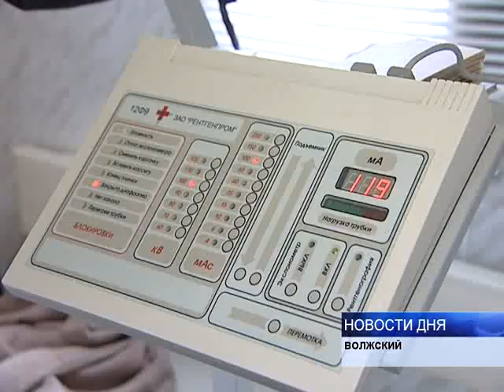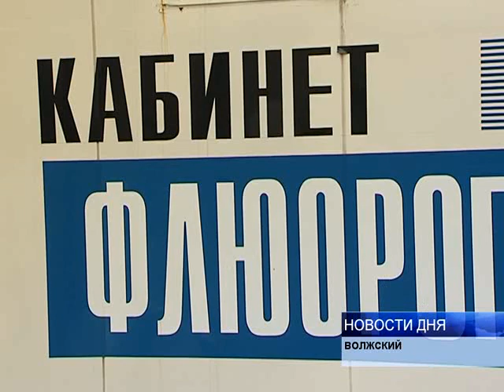ПРИЗЫВАЮТ ПРОВЕРИТЬСЯ НА ТУБЕРКУЛЕЗ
Победим серьезную социальную проблему вместе. В рамках акции, приуроченной к Всемирному дню борьбы с туберкулезом,  - он отмечается 24 марта, в Волжском организована работа передвижного флюорографа. Проверить состояние своих легких здесь могут все желающие. Сделать это в особом порядке медики призывают тех, кто не проходил подобное обследование в течение последних двух лет, а также лиц без определенного места жительства.